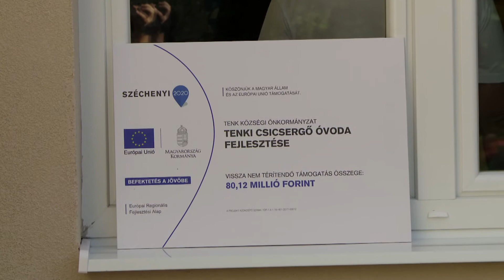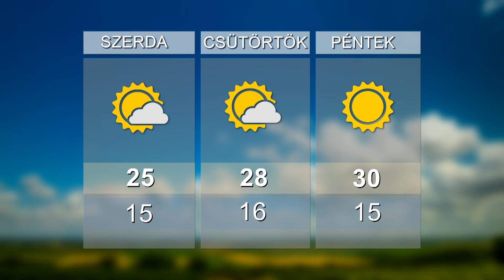HO TV - Híradó, 2020. 08. 25.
JUBILEUM - 770 éves Hort
CSICSERGŐ - Bővült a tenki óvoda épülete
ZÖLD VÁROS - Átadó Lőrinciben